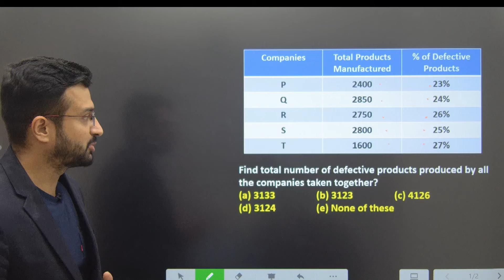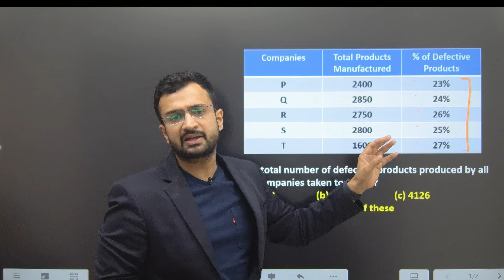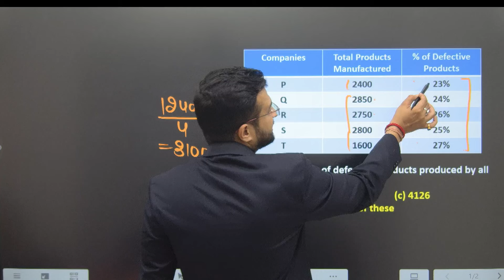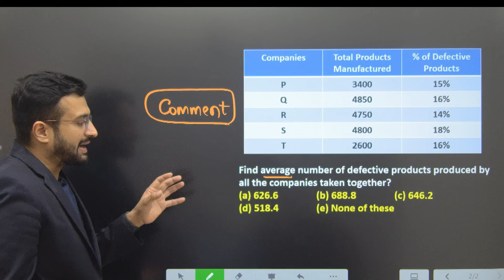Calculative DI को 5 सेकंड में उड़ा दो ! 😱 DI Trick | Data Interpretation | Maths | Sumit Verma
About This Channel:
✅ For Exam related content, Live Batch, free pdf, test-series, pdf course:
👉 RS Aggarwal Maths Book Solutions | 45 Days Foundation Course:
Sumit Sir Academy !!!